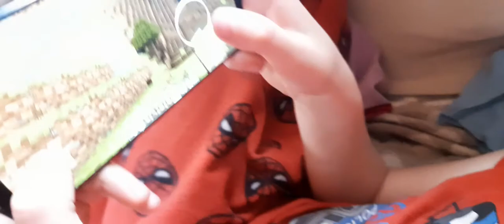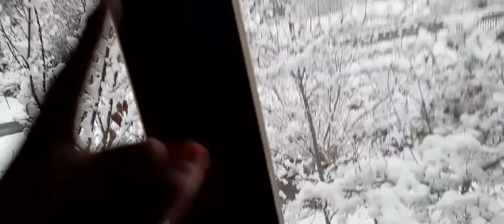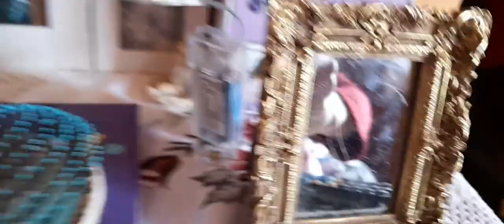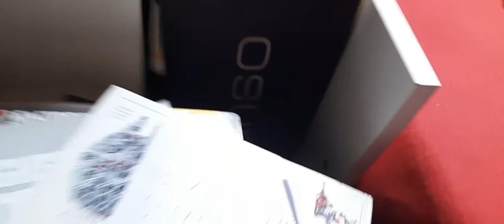Polizist Simba : Fluffy auf Abwegen - Teil 1